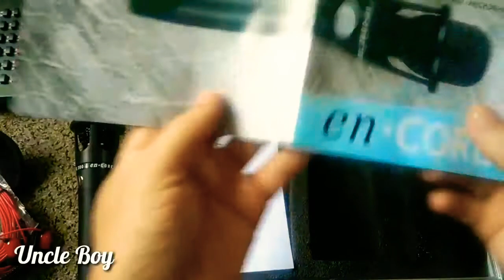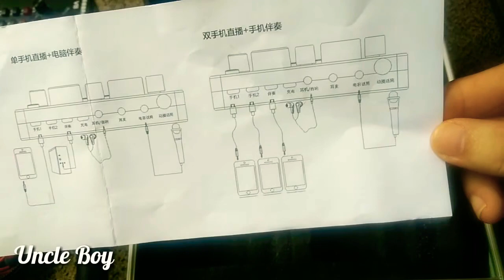Unboxing Cheap V8 Sound Card | Sound Recording